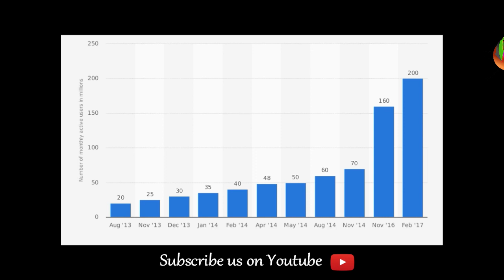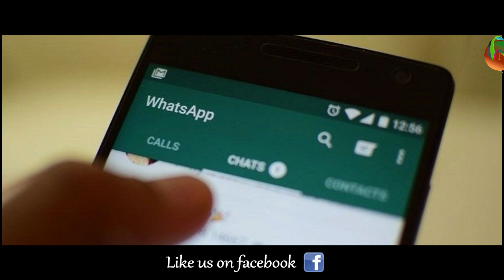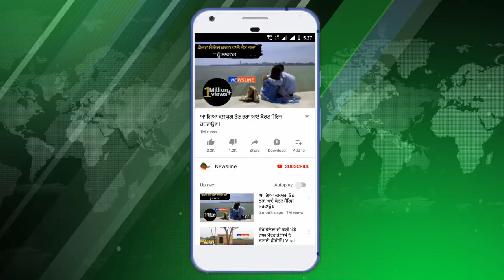Whats app ਕਾਰਨ ਤੁਹਾਨੂੰ ਹੋ ਸਕਦੀ ਹੈ ਜੇਲ ? 🔥II Newsline